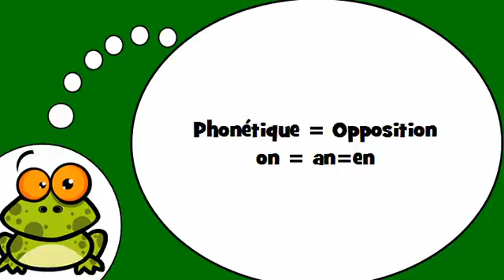Amo la Francia = Fonetica # su un en